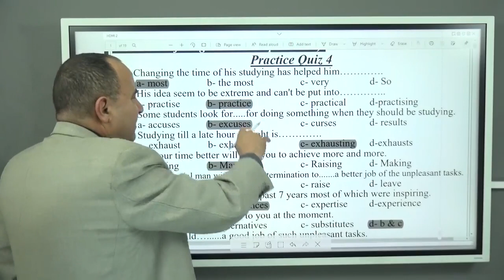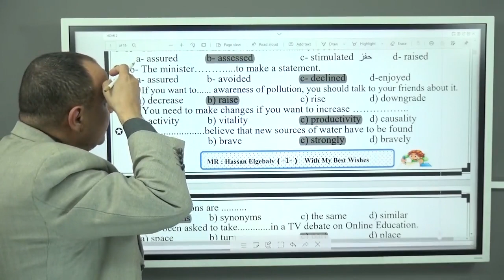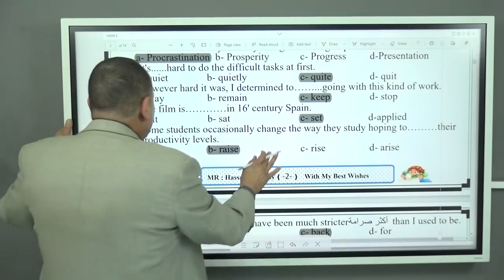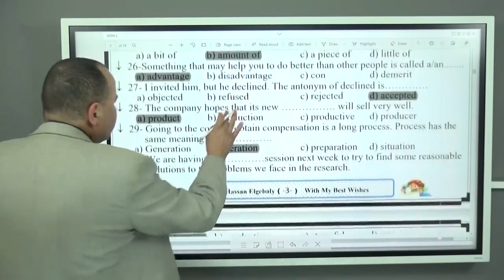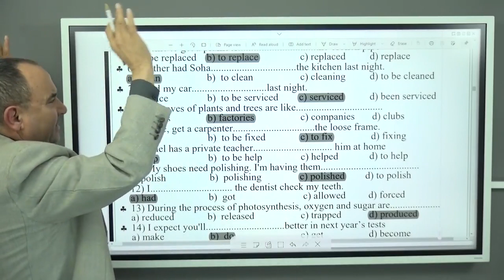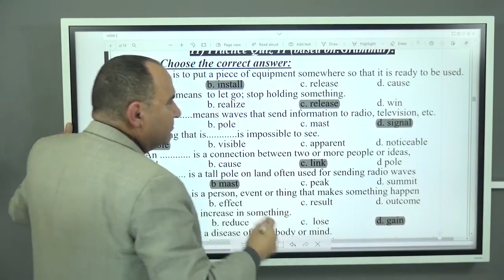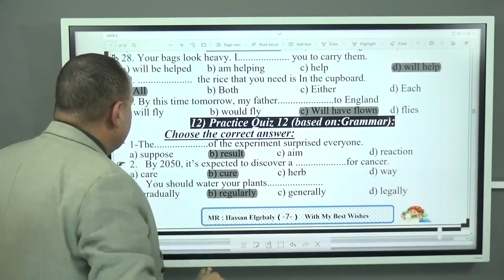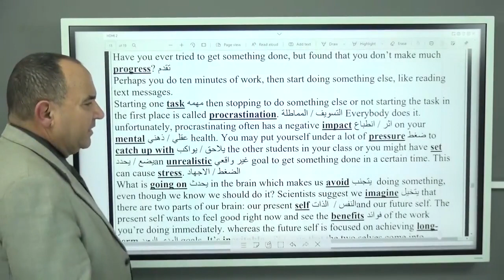Homework Unit 6 1